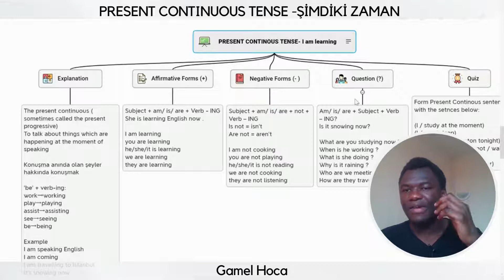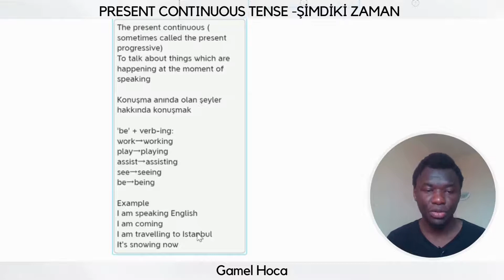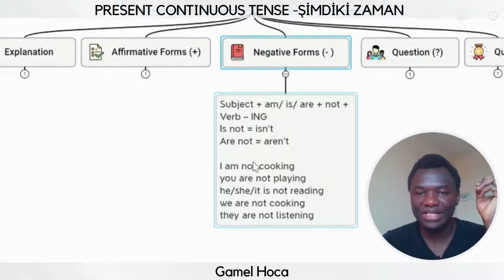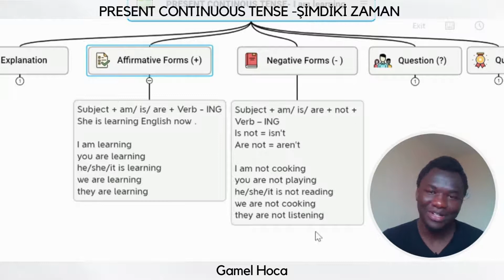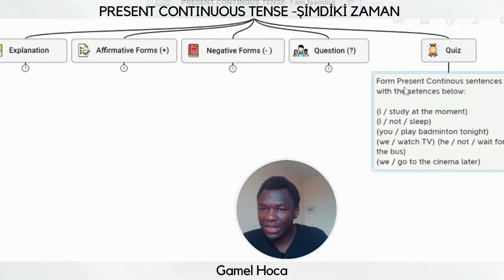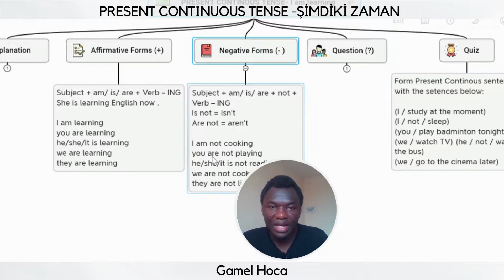Present Continuous Tense - Şimdiki Zaman Gramer Konu Anlatımı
Present Continuous Tense Konu Anlatımı | İngilizce Şimdiki Zaman Konu Anlatımı

The present continuous (sometimes called the present progressive)
To talk about things which are happening at the moment of speaking
Konuşma anında olan şeyler hakkında konuşmak
'be' + verb-ing:
work→working
play→playing
assist→assisting
see→seeing
be→being

Example
I am speaking English
I am coming
I am travelling to Istanbul
It’s snowing now
Ücretsiz ingilizce Kaynaklar

Sıfırdan İngilizce Kursu: Günlük İngilizce | Konuşma | Dilbilgisi
Sıfırdan İleri Seviyeye | Başlangıç seviye İngilizce | A1 - A2 Seviye İngilizce

-Günlük ve pratik İngilizce, cümle yapısı ve kurma, konuşma, dinleme, temel dilbilgisi, sık kullanılan kelimeler ve cümleler, İngilizce öğrenmenin temel prensiplerini ve İngilizce düşünme sistemi öğreneceksiniz
Bu kurs 6 modülden oluşmaktadır
1.İngilizcenin Temelleri -  Basics of English ( 10 Ders | Lessons )
2.Temel İngilizce Dilbilgisi - Basic English Grammar (20 Ders | Lessons)
3.Günlük İngilizce Konuşmalar ve Konuşma Pratiği - Daily English Conversations & Speaking Practice (10 Ders | Lessons )
4.Okuma ve Dinleme Aktiviteleri -  Reading and Listening Activities (10 Ders | Lessons
5.İngilizce Kelime Hazinesi - English Vocabulary (2000 + Kelime | Words)
6.İngilizce öğrenme tüyoları, teknikler & kaynaklar - English Language Essentials, Fundamentals, and Useful Resources ( 10 Ders | Lessons )

İngilizce öğrenmek istiyor musun? Önce basit İngilizce cümleleri öğrenmelisin
ingilizce'de kelime öğrenmenin tek yolu / günlük ifadeler, kaliplar nasil öğrenilmeli?

TAGS 2
Şimdiki Zaman
Olmak fiili
İngilizce Durum Fiilleri Konu Anlatımı
İngilizce 'To Be' (am, is, are) Konu Anlatımı + Pratik (Olmak Fiili)
durum fiilleri ders anlatımı
durum fiilleri konu anlatımı
geniş zaman durum cümlesi
ingilizce geniş zaman durum cümleleri
ingilizce geniş zaman durum cümlesi
ingilizce öğrenme
present continuous konu anlatımı,
ingilizce şimdiki zaman konu anlatımı
ingilizce Şimdiki Zaman, present continuous,
Present Continuous Tense,
İngilizce Şimdiki Zaman Konu Anlatımı
ingilizce öğreniyorum
ingilizce öğrenmek
ingilizce gramer
ingilizce öğren
ingilizce dersleri
ingilizce fiiller
ingilizce konu anlatımı
ingilizce nasıl öğrenilir
ingilizce öğrenmek istiyorum
ingilizce cümle kurma
am is are
ingilizce öğrenme siteleri
ingilizce kalıplar
ingilizce ders
to be
ingilizce eğitim